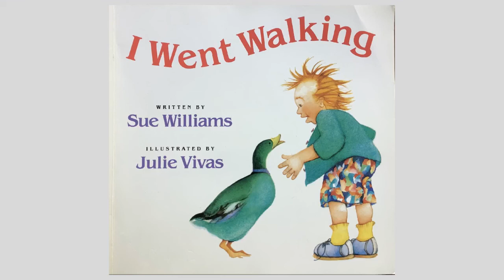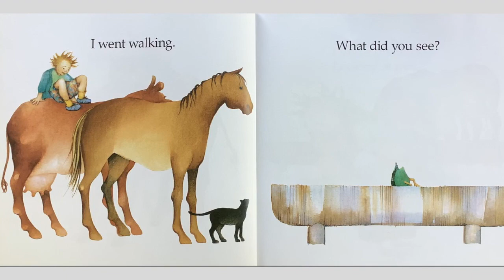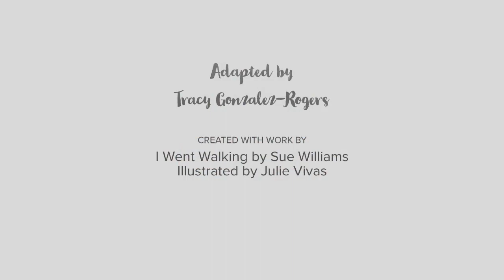A Book Read: I Went Walking by Sue Williams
This is a short video reading the book, "I Went Walking."